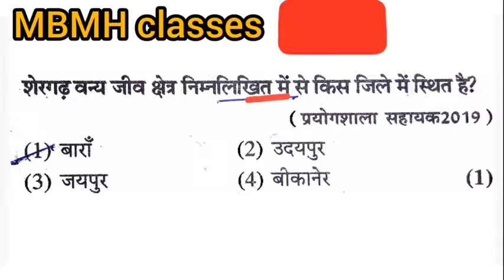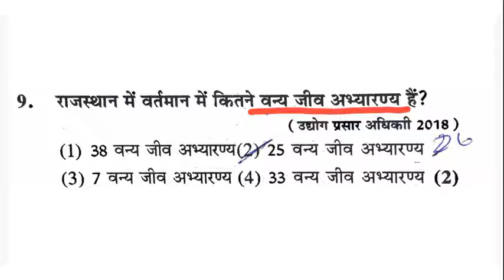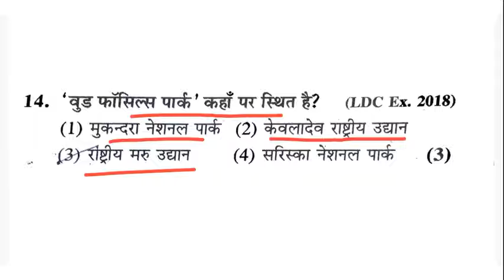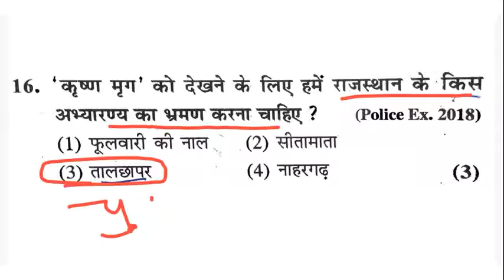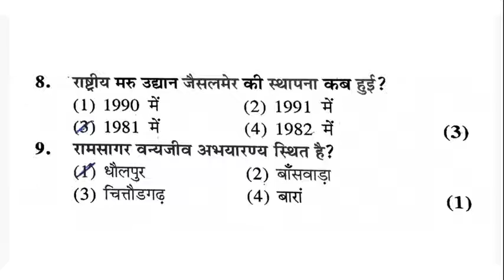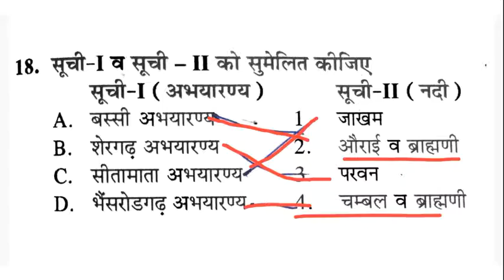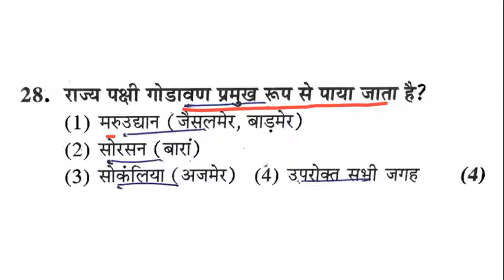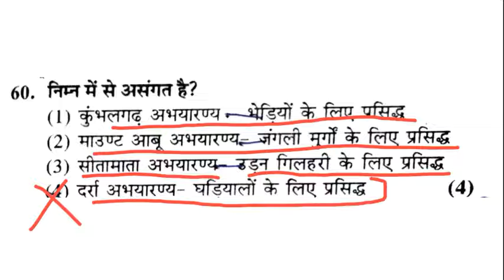Rajsthan gk top 50 question